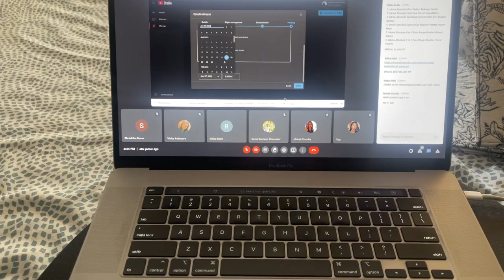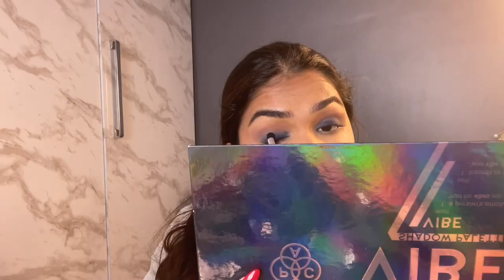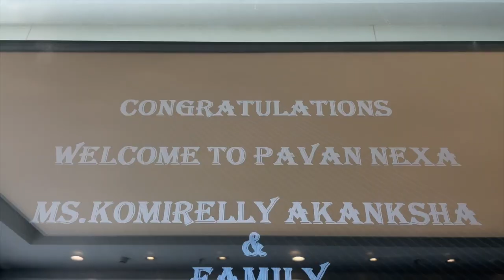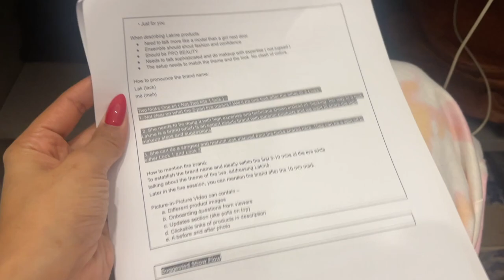Attend a wedding with me | Travel to mumbai for work | Got a new carr | WEEKLY VLOG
Hey guys, vlogged a jamp packed weeek! Hope you enjoy watching ❤️